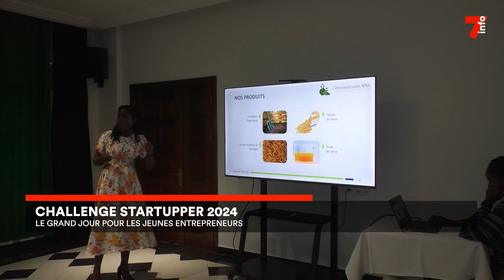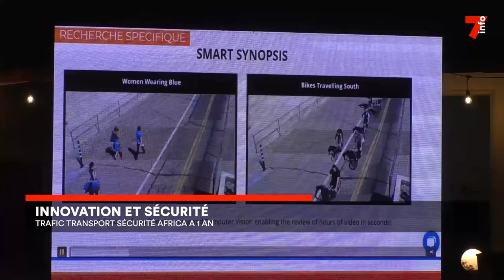Le 7 minutes du 2 octobre 2024 (édition du 19H)